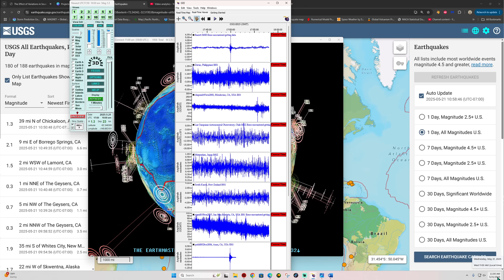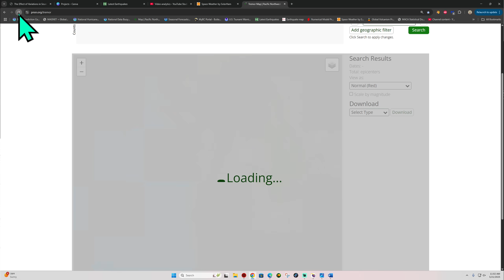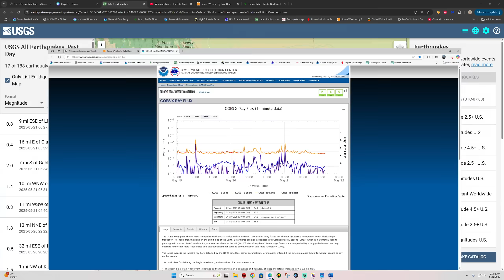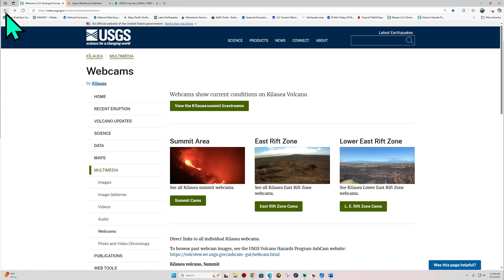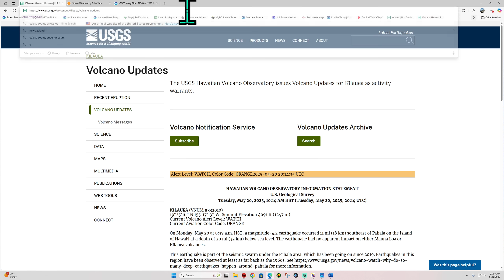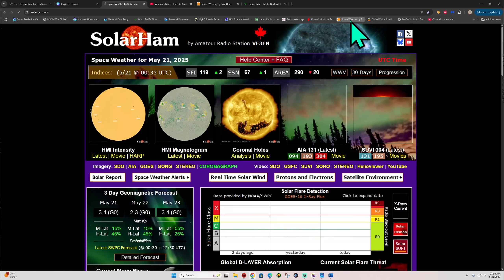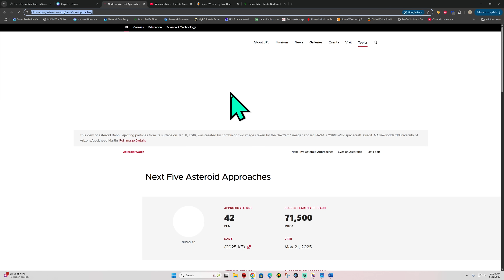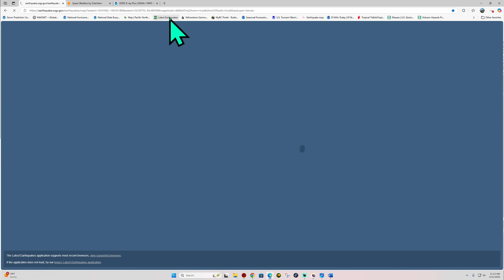West Coast Earthquake activity today. Solar Flare outlook. Wednesday update 5/21/2025